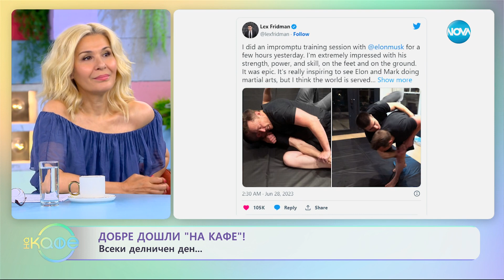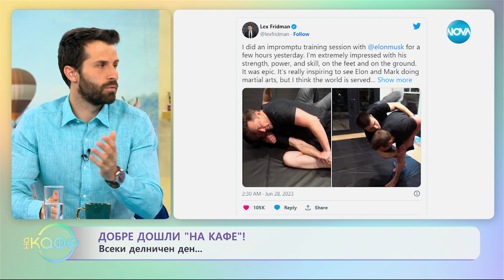Мъск срещу Марк: Големият бой ще се състои в Лас Вегас - „На кафе” (29.06.2023)